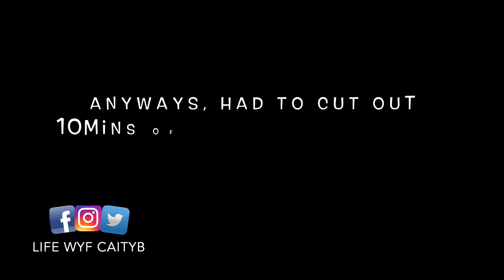LISI - GIVE IT BACK | POLY REACTORS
Welcome to Life Wyf CaityB ...

LISI, GIVE IT BACK

❗️❗️ POLY BUSINESS ❗️❗️

I would truly appreciate it. I'll take all suggestions into consideration just to keep you entertained 👀 and don't forget to hit that 🔔 for future upload notifications 👍

Our address is:

Life Wyf CaityB
Melbourne 3047
Victoria
AUSTRALIA

➡️ EQUIPMENT USED IN THIS VID:
       📷 Main Camera - Canon EOS 6D Mark II
              Lens - 24-105mm
       ☞  Tripod - Zomei 😄
       💻 Software - iMovies 😁

Thanks again for taking the time to watch this vlog. I truly appreciate the love and support. Manuia le aso. Alofa tele atu 👍🏼❤️